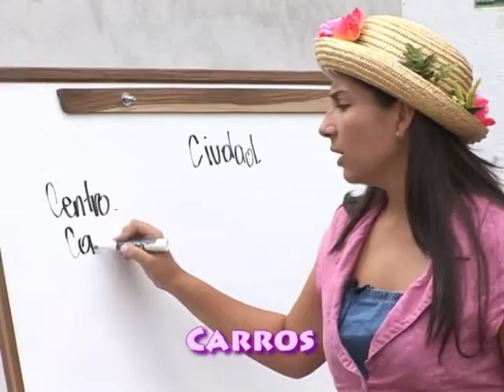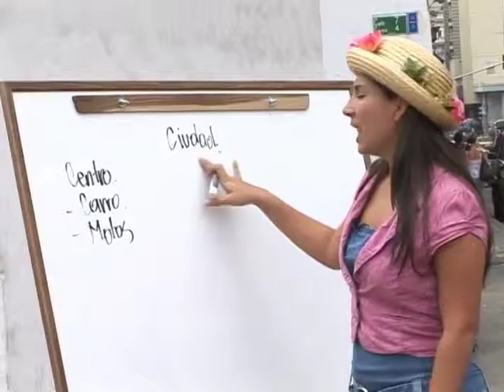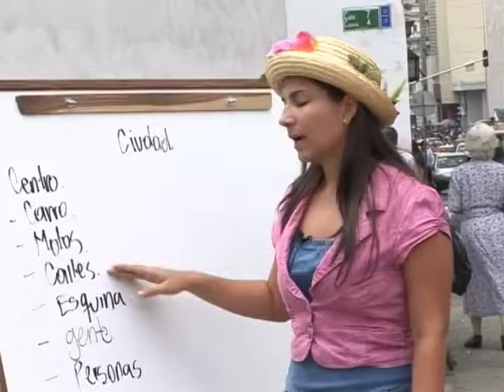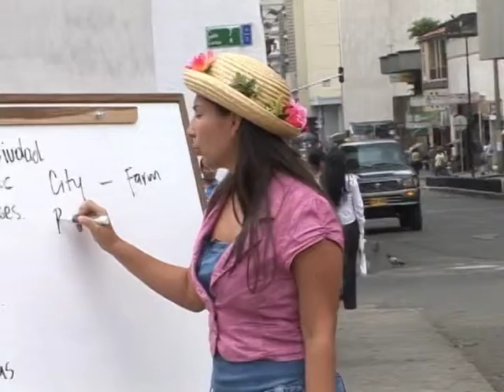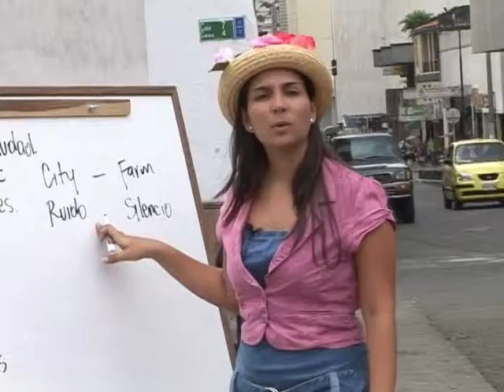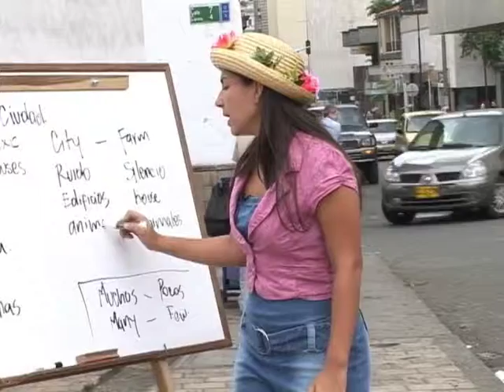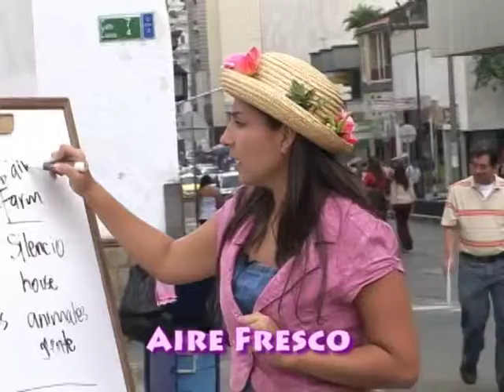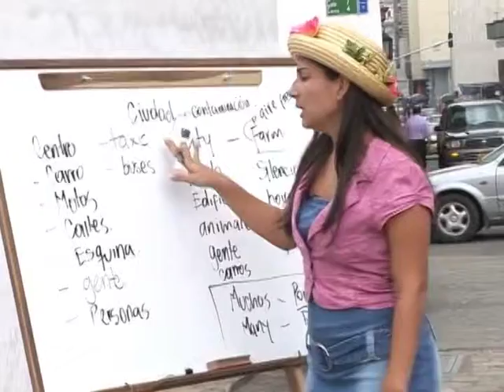Lesson 24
Olivia Oink's Bilingual Barnyard is the first of its kind- An entire semester Spanish course designed especially for elementary aged students.  Each class is taught by a native Spanish speaker using a lot of repetition in an immersion atmosphere.  After each class, there is a course corresponding worksheet to complete.  Even tests are included!  Your child will enjoy their educational journey through farms, supermarkets, streets, and houses of Cali, Colombia.  They won't even realize how much Spanish and culture they are learning with all the live animals and their new friend Olivita! Bienvenidos a tu clase de Espanol!